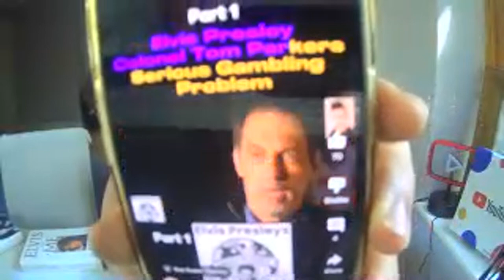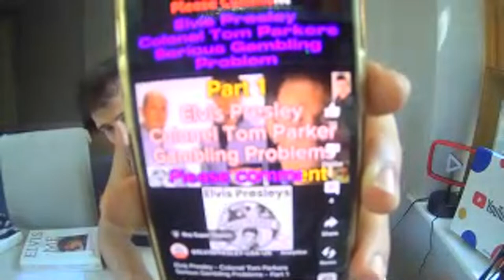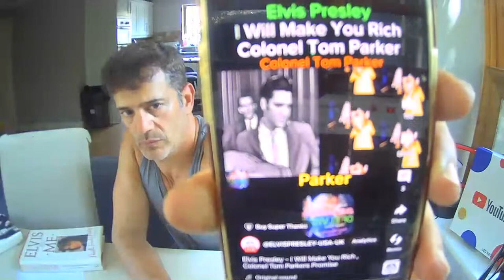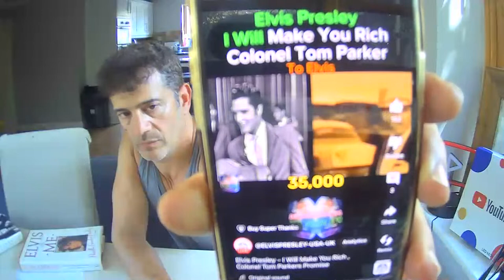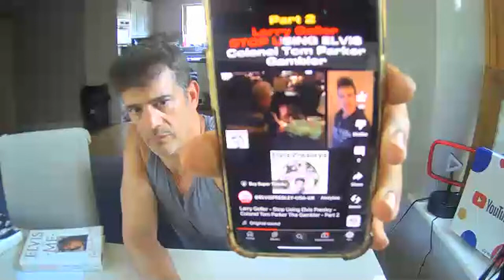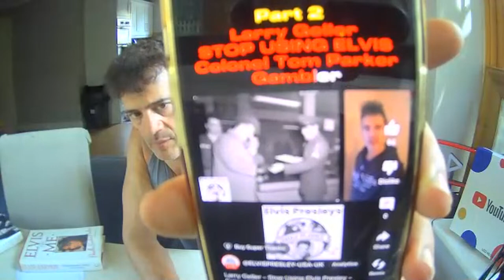ELVIS PRESLEY AND COLONEL TOM PARKER - let’s learn together TEAM ELVIS